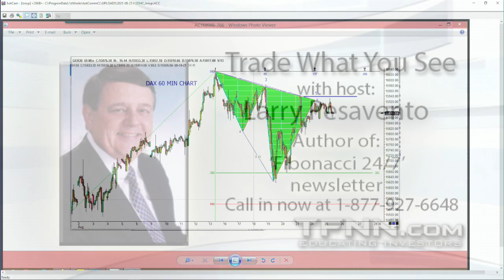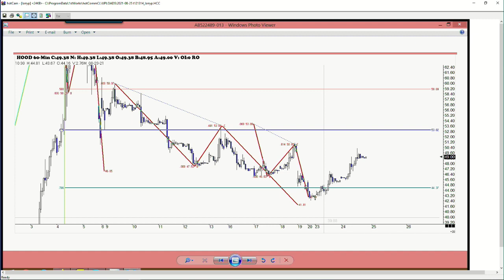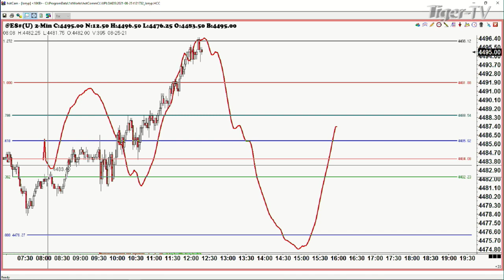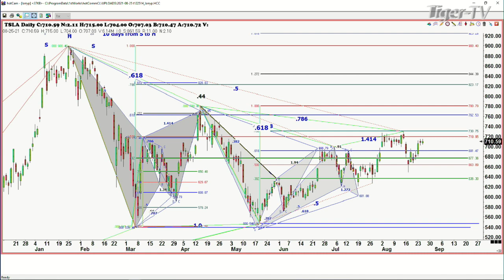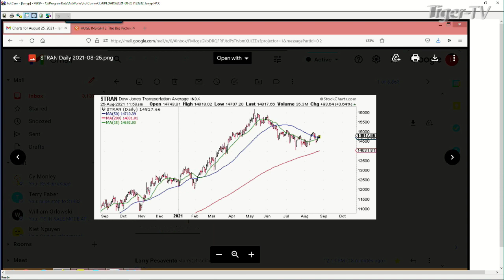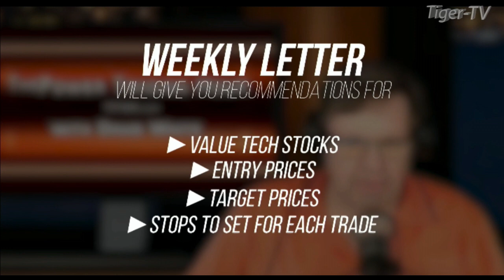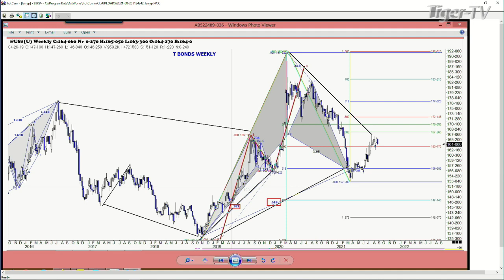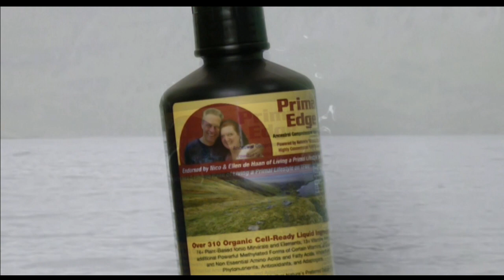August 25th, Trade What You See with Larry Pesavento on TFNN - 2021